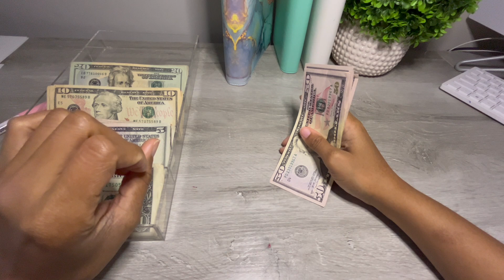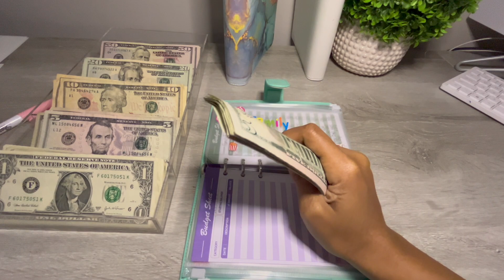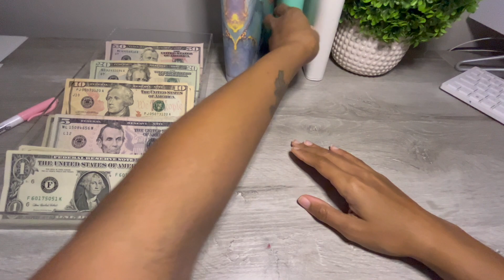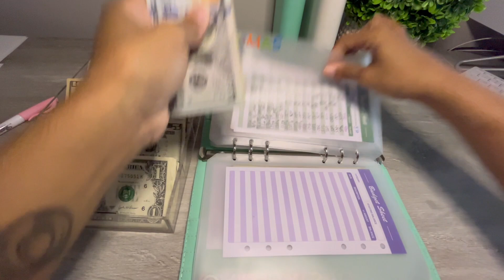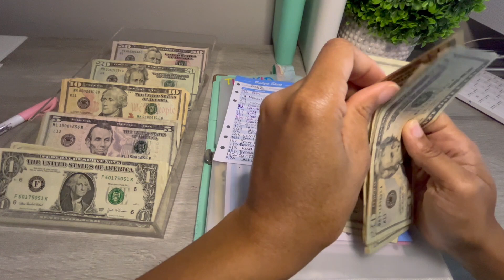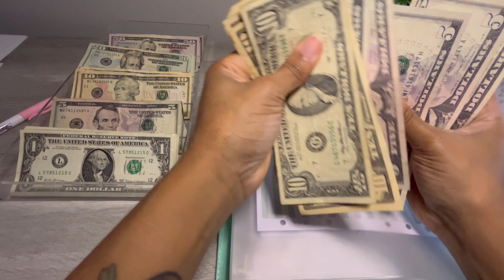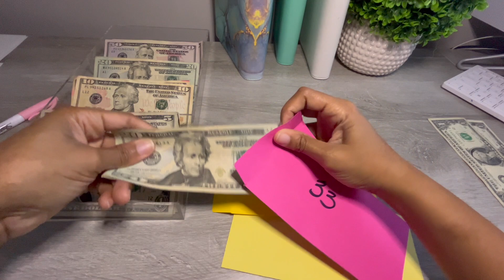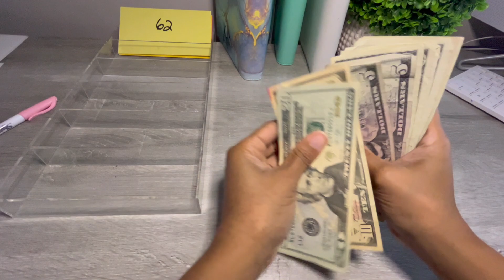Cash Stuffing | 100 Envelope Challenge | December #1 | $1100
Hi Everybody! Today I'm cash stuffing $900+ into our revolving and sinking fund binders, and the 100 envelope challenge.